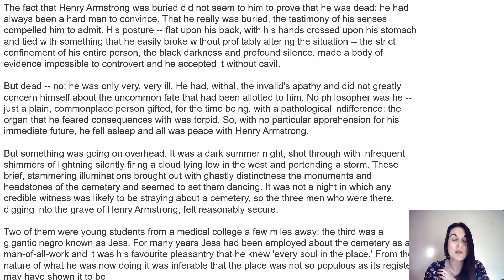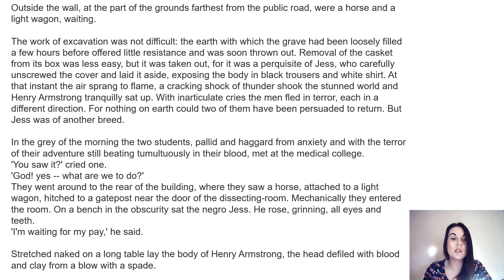Story 3 One Summer Night Video